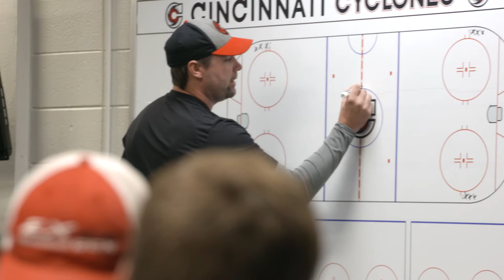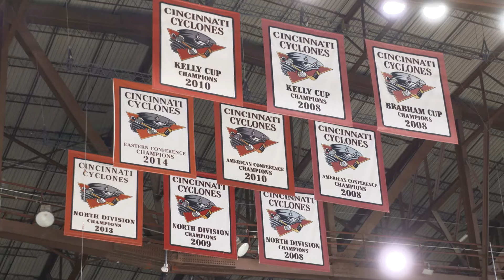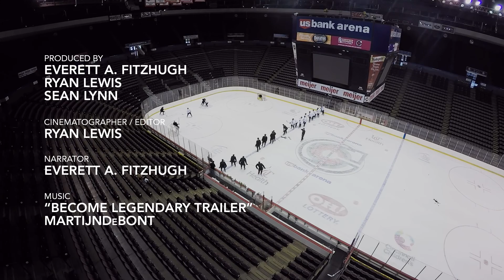Making The Cut 2016 - Episode 1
The Cyclones kick off the first day of camp leading into the 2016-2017 season and their latest quest for the Kelly Cup.